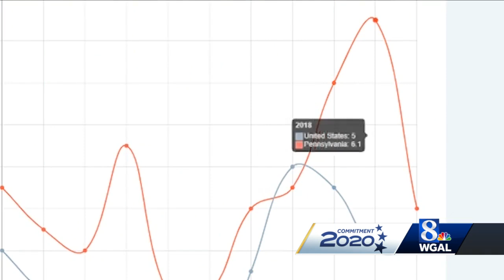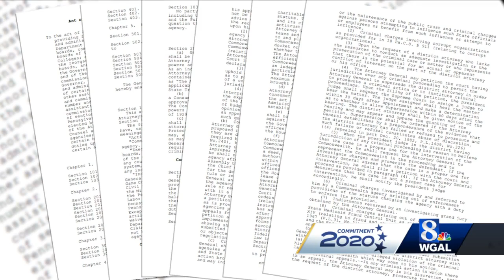Ad Watch: Fact-checking ad attacking Pennsylvania Attorney General Josh Shapiro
Our latest News 8 Ad Watch looks at an ad in the race for attorney general of Pennsylvania. We examine the claims made by the Republican challenger, Allegheny County Attorney Heather Heidel-Baugh. 8 On Your Side’s Brian Roche examines the claims her campaign makes about incumbent Democrat Josh Shapiro.